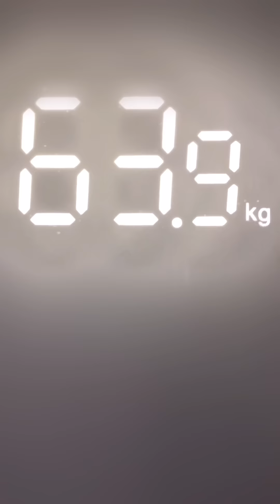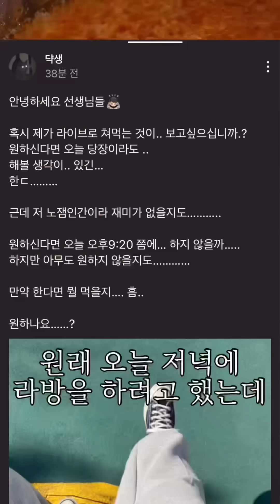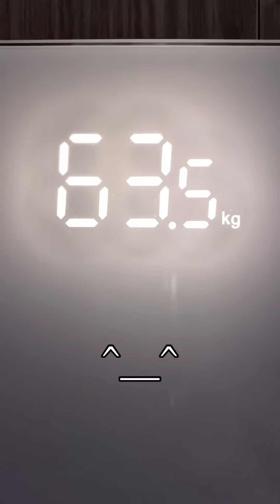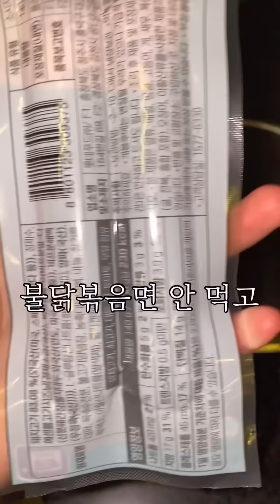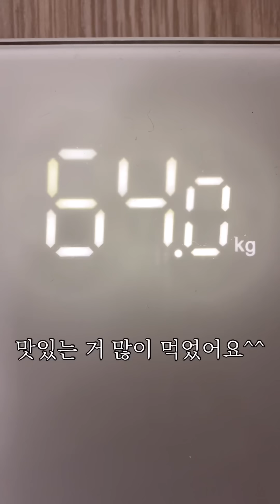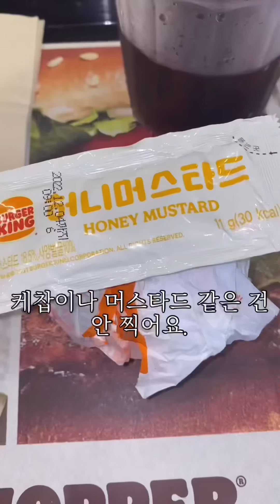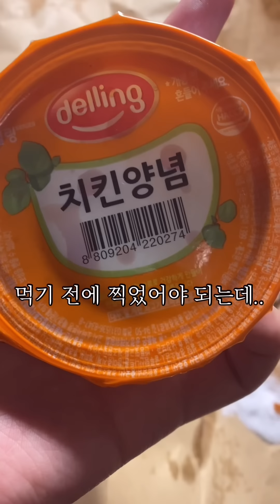9/1~9/15 입에 들어간 모든 것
게을러졌어